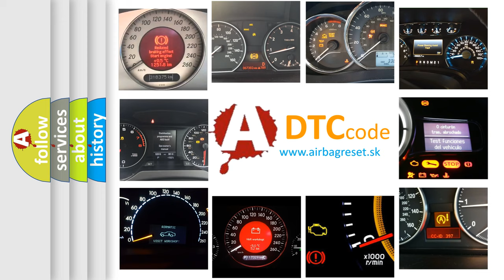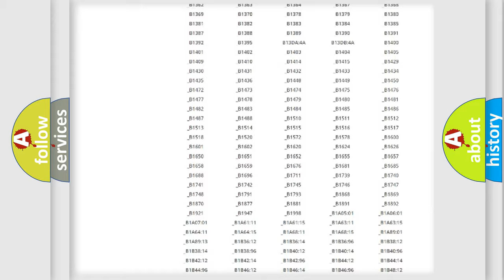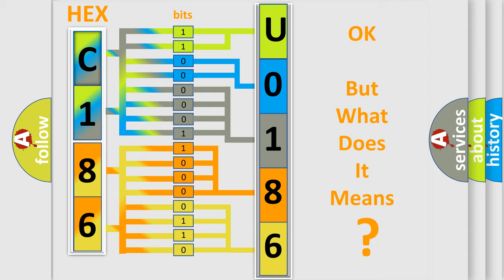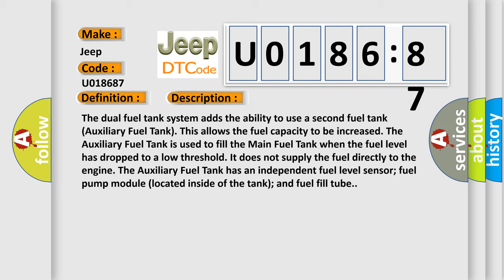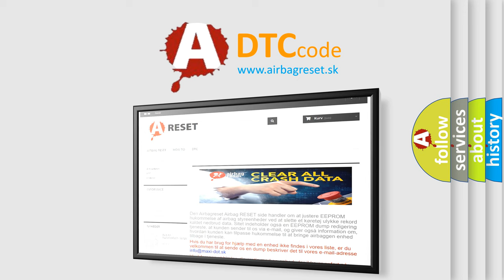DTC Jeep U0186-87 Short Explanation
Contents:
0:21 Basic DTC analysis according to OBD2 protocol standard.
1:48 Insight into programming
2:58 A diagnostically understandable description of the Diagnostic Trouble Code
3:05 Basic error definition

Make:
Jeep
Code:
U0186 87
Definition:
Fuel Pump 2 Performance
Description:
The dual fuel tank system adds the ability to use a second fuel tank (Auxiliary Fuel Tank). This allows the fuel capacity to be increased. The Auxiliary Fuel Tank is used to fill the Main Fuel Tank when the fuel level has dropped to a low threshold. It does not supply the fuel directly to the engine. The Auxiliary Fuel Tank has an independent fuel level sensor; fuel pump module (located inside of the tank); and fuel fill tube.
Cause:
FUEL PUMP 2 ON or OFF CONTROL CIRCUIT SHORT TO VOLTAGEFUEL PUMP 2 ON or OFF CONTROL CIRCUIT SHORT TO GROUNDFUEL PUMP 2 ON or OFF CONTROL CIRCUIT OPEN or HIGH RESISTANCEPOWER DISTRIBUTION CENTERBODY CONTROL MODULE
Failure Type:
Missing Message